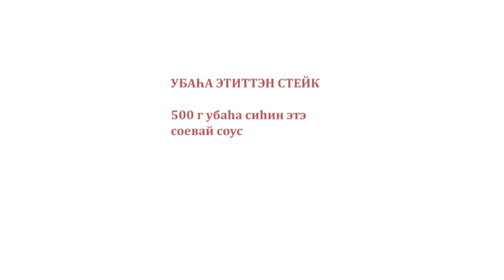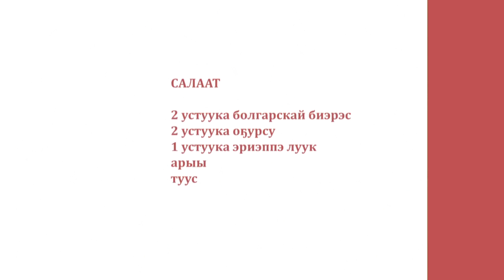«Асчыттар» биэриигэ: тимир ууһа Эдуард Вырдылин - Бырдыкы Уус (22.02.22)